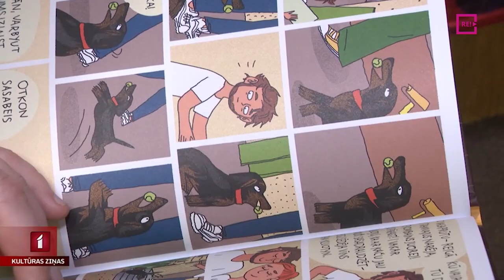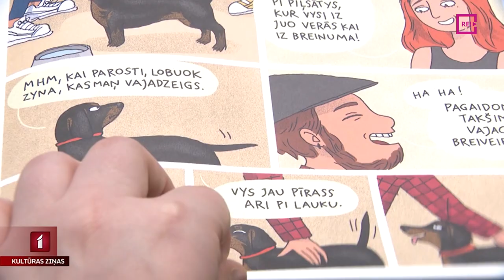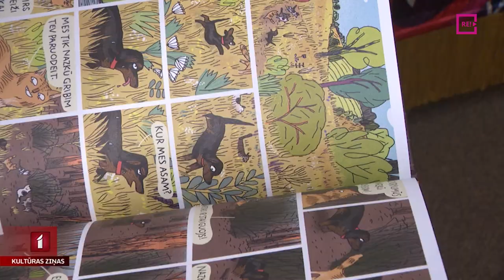Izdots pirmais komikss latgaliski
Vēsturniece, žurnāliste un latgaliešu kultūras ziņu portāla lakuga.lv redaktore Laura Melne nupat kā izdevusi savu pirmo grāmatu, kas turklāt ir arī jaunums Latvijas literatūrā – pirmais komikss latgaliešu valodā. “Sunāns breiveibā” ir stāsts par kādu suni vārdā Sunāns, kurš ar saviem saimniekiem, jaunu pāri, dzīvo Rīgā, bet viņiem nākas pārcelties uz dzīvi Latgales laukos. Kā risinās turpmākie notikumi, zina stāstīt Una Zvejniece.